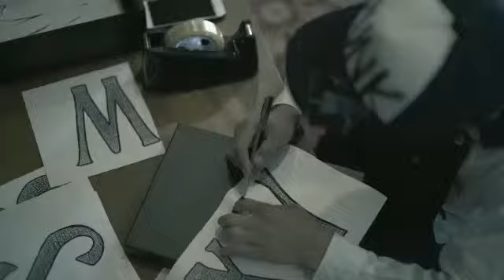BAZAAR ART JAKARTA 2017 Shilvia.B x Gaku Igarashi 3